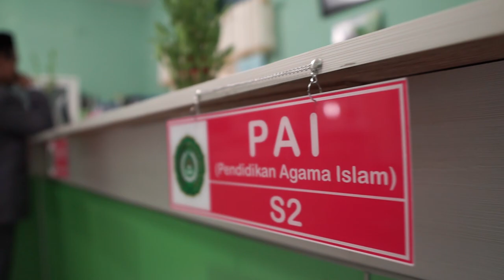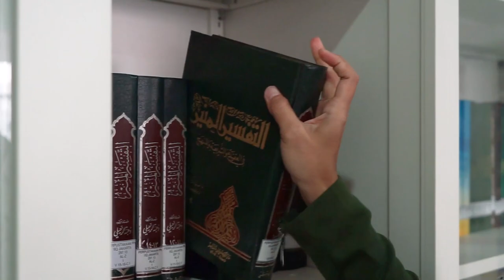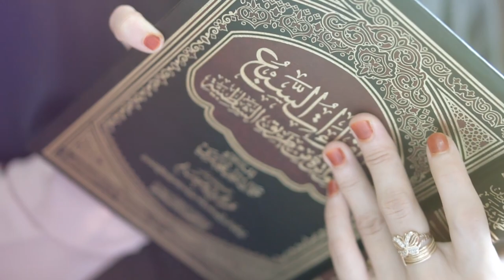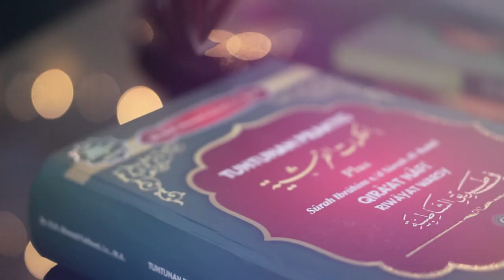Profil Program Pascasarjana IIQ Jakarta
Program Studi Program Pascasarjana IIQ Jakarta

S-3 Ilmu Al Quran dan Tafsir

S-2 Ilmu Al Quran dan Tafsir
S-2 Pendidikana Agama Islam
S-2 Hukum Ekonomi Syariah